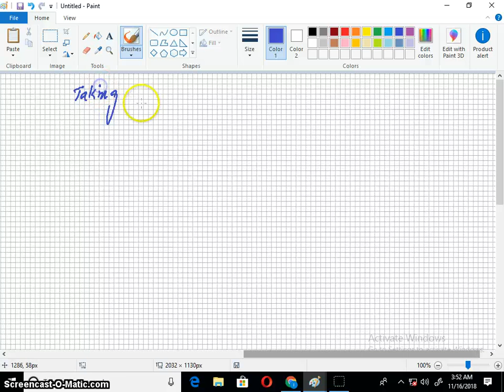General Math 10th class unit 6 Ex 6.4 Q 16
General Math 10th class unit 6(Matrices & Determinants) Ex 6.4 Q 16. question is about matrix multiplication and transpose of a matrix.
This channel is dedicated for learning .